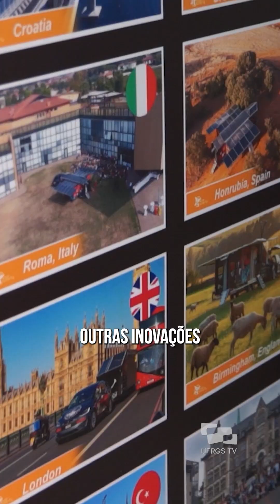Maior veículo do mundo movido à energia solar visita a UFRGS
Imagine uma pequena casa com cozinha, banheiro, chuveiro e até água encanada, funcionando apenas com energia solar. Imagine essa casinha percorrendo mais de quarenta países durante quatro anos, até chegar na nossa Universidade.

Pois essa estrutura existe! O Solar Butterfly é o maior veículo movido a energia solar do mundo, e ficou estacionada na Escola de Engenharia da UFRGS.

🎤 Eduarda Portanova
🎥 Larissa Matté

Assista ao programa completo no feed!